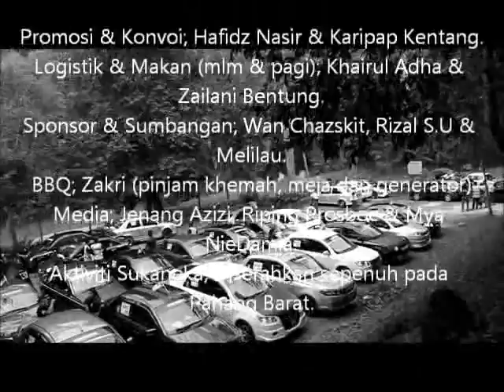Prosboc PHG 2011 part 2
dari temerloh ke lentang